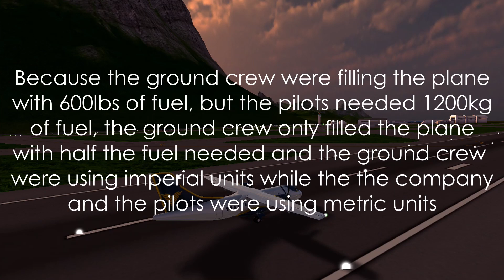Misunderstanding | Simple airlines flight 228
Sorry for the slightly late upload, it was because I was very busy

This is NOT your video, any sort of reuse or downloading of this video is not permitted without permission from myself.